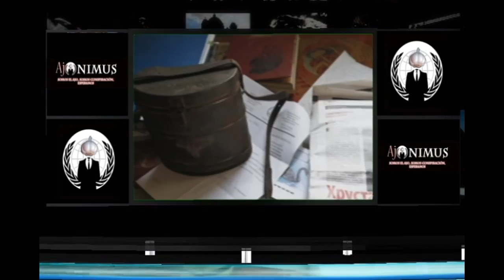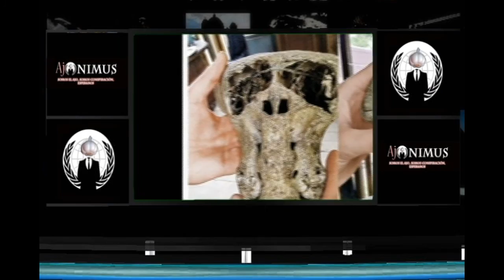Ajonimus: El Maletín Nazi y los Cráneos Extraterrestres. (T.1EP.07)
Temp. 01 Ep. 07 (25/01/2016)
Tema: El Maletín Nazi y los Cráneos Extraterrestres.
Abstract: Ajonimus nos la conjunción entre las conspiraciones del pasado y el presente con el descubrimiento de un extraño Maletín Nazi, perteneciente a la Ahnenerbe y el hallazgo de un par de cráneos supuestamente extraterrestres. Aquí veremos cómo Rusia está interesada en las investigaciones de los nazis y las conspiraciones que se entrecruzan.